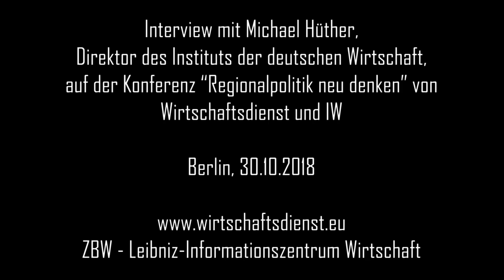Zusammenfassung Michael Hüther (IW Köln): Wozu Regionalpolitik? Wo liegt das Problem?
IW-Präsident Michael Hüther beschäftigte sich in seiner Konferenz-Keynote mit den Fragen „Wozu Regionalpolitik? Wo liegt das Problem?“. Im Video fasst er seine Erkenntnisse kurz zusammen und betont die Relevanz und Tradition von Regionalpolitik in Deutschland, die allerdings, bis auf wenige Ausnahmen selten von Erfolg gekrönt war. Als Positivbeispiel für gelungene Regionalpolitik nennt er das Ruhrgebiet.
Dieses Video wurde auf der Konferenz „Regionalpolitik neu denken“ von Wirtschaftsdienst, Zeitschrift für Wirtschaftspolitik, und dem Institut der Deutschen Wirtschaft am 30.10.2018 in Berlin aufgenommen.